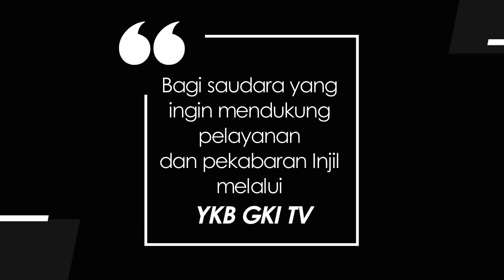TEENS FOR CHRIST 964 - YOU ARE SO SPECIAL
Renungan Remaja “Teens For Christ” untuk hari Kamis, 30 November 2023
Berjudul : You Are So Special
Didasarkan pada : Ulangan 32:9-12
Dibawakan oleh : Sdr. Abdi Sabda Winedar (Kader GKI)